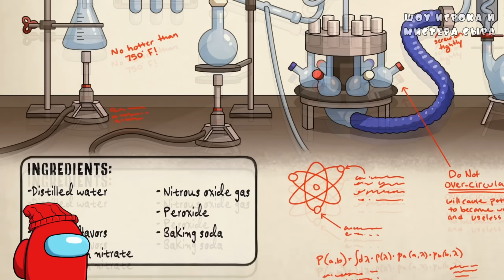КЭТНАПА ЛУЧШЕ НЕ БУДИТЬ! Реакция на Poppy Playtime 3 анимацию на русском языке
Реакция на анимацию DON'T WAKE CATNAP, or ELSE!  от GameToons на русском языке
В этом насыщенном событиями эпизоде мирный сон Кэтнапа нарушается, и он превращается в разъяренную версию самого себя, и преследует своих друзей. Пикки Пигги намеревается раскрыть правду о ночной трансформации Кэтнапа, ведущей к захватывающему приключению, полному напряжения и опасности. Смогут ли они раскрыть загадочное зелье, ответственное за поведение Кэтнапа? Чтобы узнать это, обязательно посмотрите серию целиком!

► Перевод и Озвучка: Денис Соколов aka Mad Clown TV
► Игрок: Денис Соколов
► Художник Игрока: Виктория с каналов @NubilumArt и @NubilumPlay